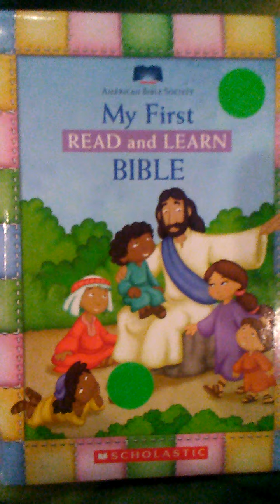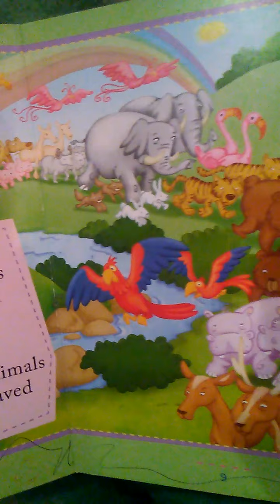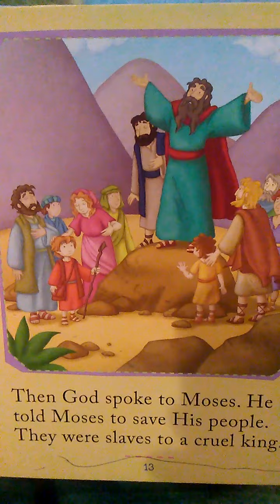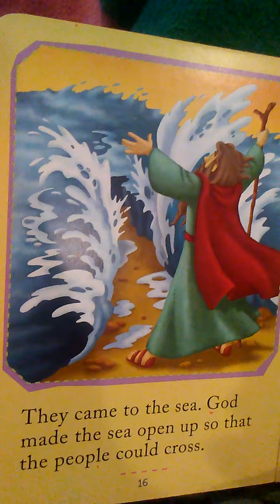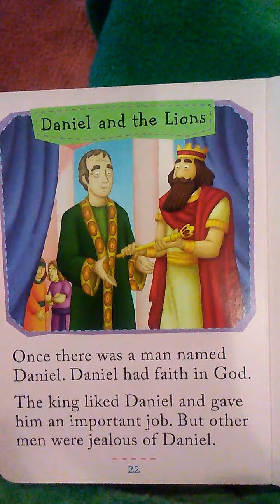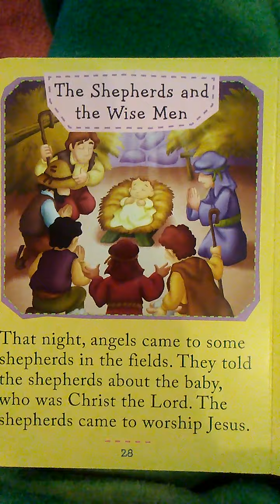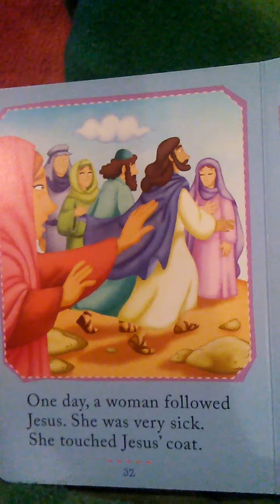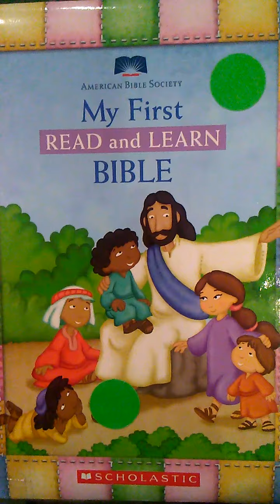Children Bible 2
Baby Read and Learn